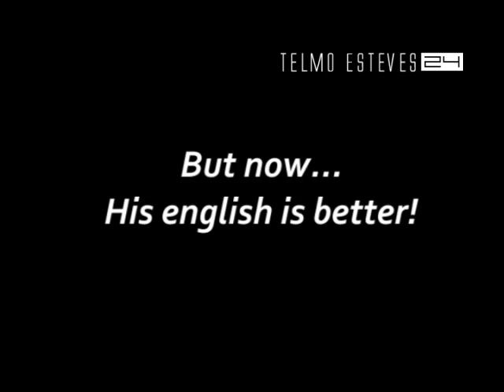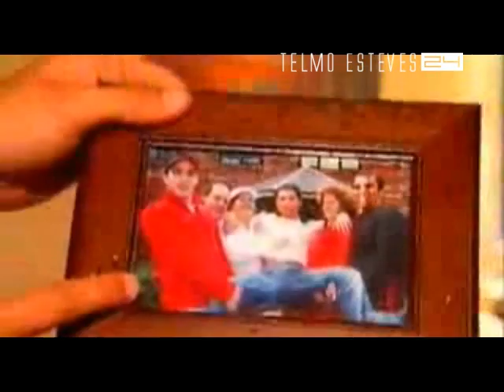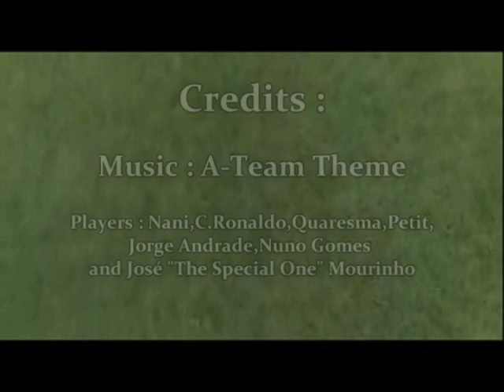Portuguese Soccer Players Funny Moments Episode 2 by TelmoEsteves24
With: C.Ronaldo,Quaresma,Jorge Andrade,Nuno Gomes,Nani,Petit,Special Guest (one)

rooney, nani, tevez, giggs, alex ferguson, pfa player of the year, pfa young player of the year.
Mercurial MercurialSPEED MercurialPOWER MercurialSKILL